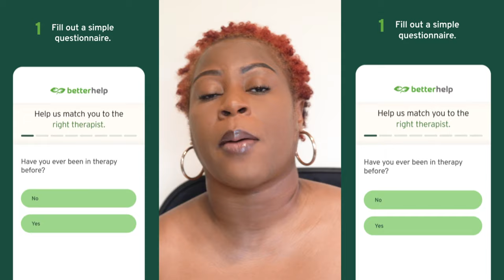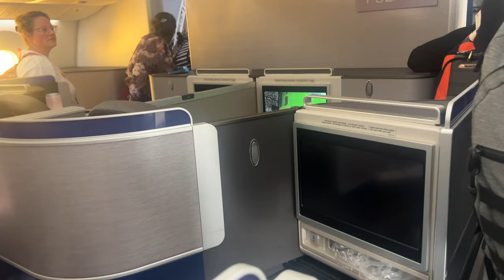GHANA TRAVEL VLOG| Ghana wedding, airport hassle & more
Thank you again BetterHelp for supporting this channel.

🎥 CAMERA + EDITING ↓
C a m e r a : IPHONE 13 Pro
S o f t w a r e : Adobe Premier Pro & Canva